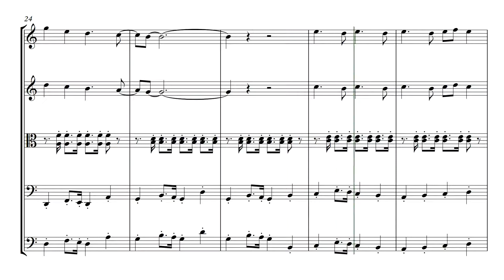Lucky - J Mraz and C. Caillat - Sheet Music for String Quartet and String Quintet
File type: PDF
Key: C
Total Pages: 21 (Score and Parts)
**{Score: 8 pages}
**{Violin I: 2 pages}
**{Violin II: 2 pages}
**{Viola: 2 pages}
**{Violoncello: 2 pages}
**{Violoncello 2 or Double Bass: 2 pages} [Optional]
Parts: Violin I - Violin II - Viola - Violoncello

 *In addition to the violoncello, there is a violoncello 2 or Double Bass part. This one is an optional part.